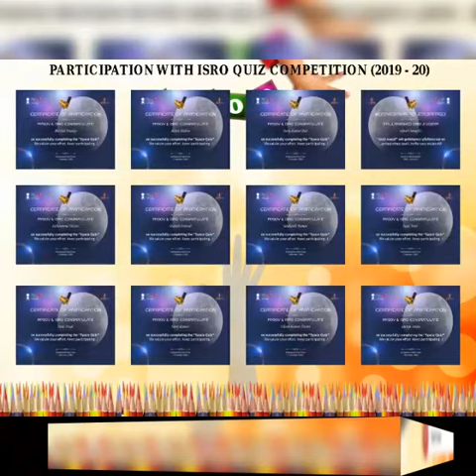28 January 2021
Video from Ravi Dubey